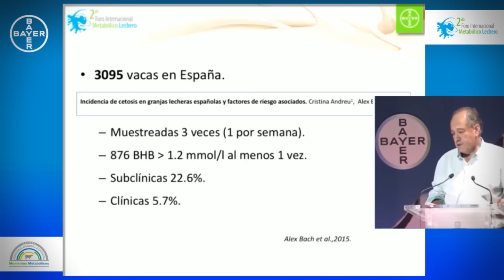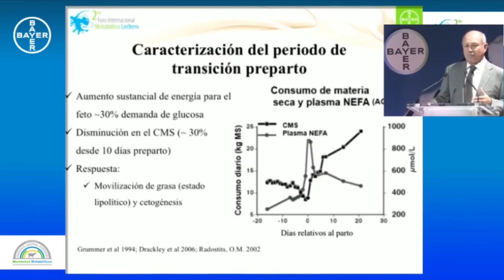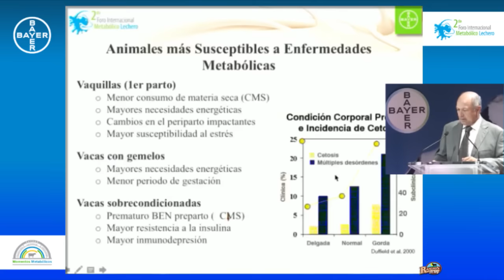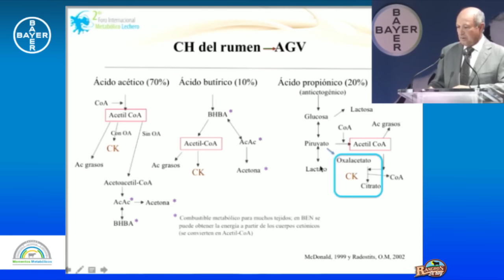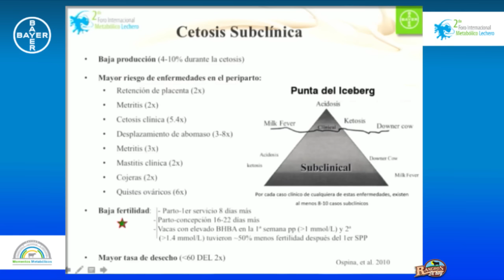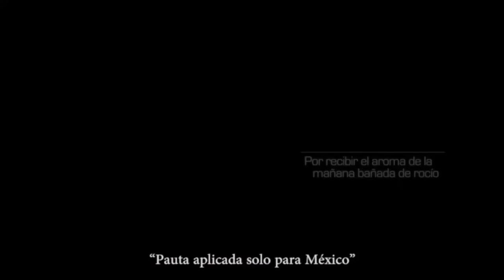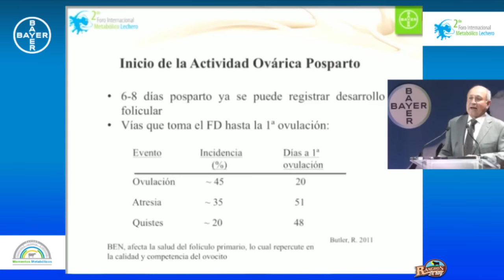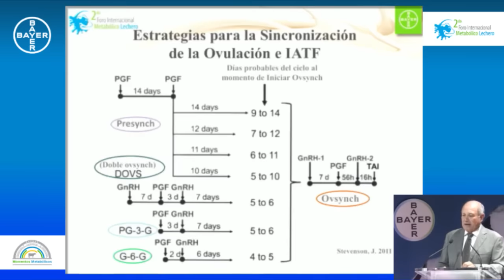Momentos Metabólicos Impacto de la Cetosis sobre la reproducción